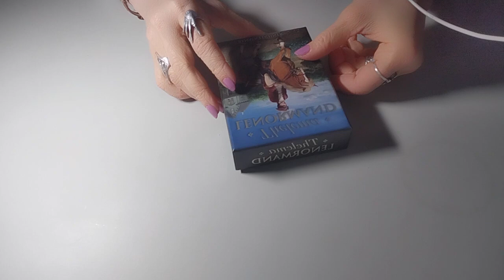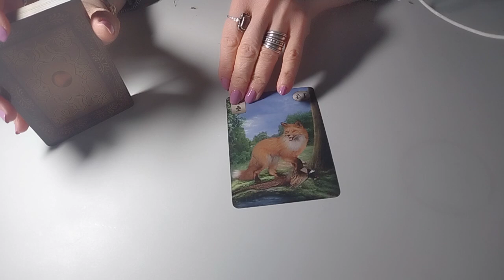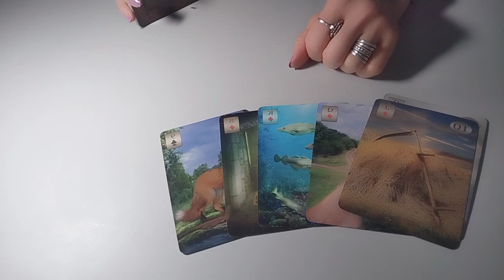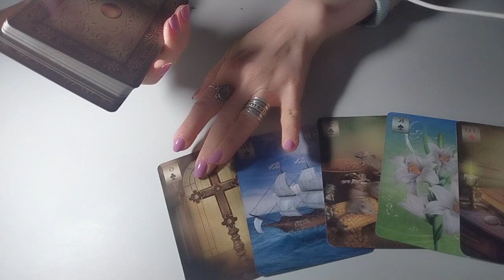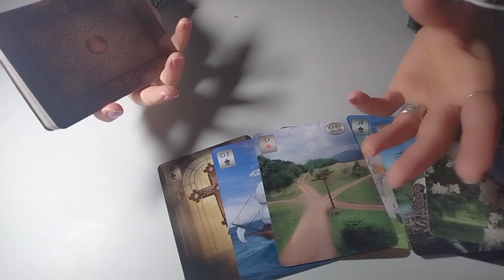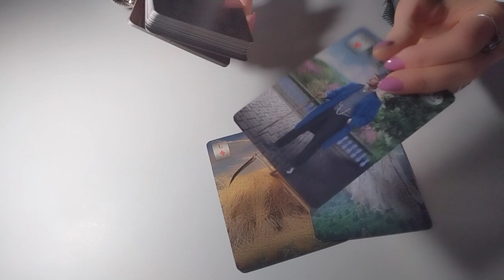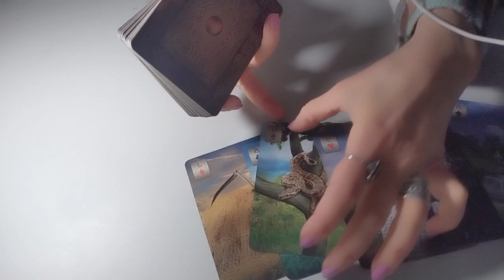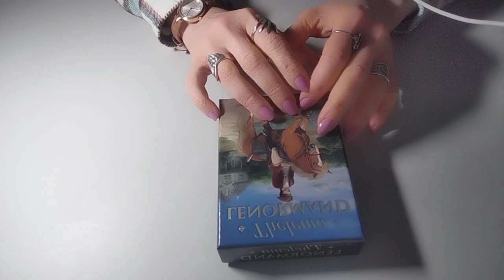რა მისიით არის შემოსული თქვენს ცხოვრებაში? - 3 ვარიანტი ✨🃏✨